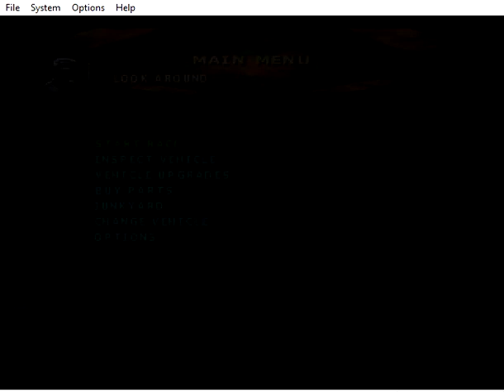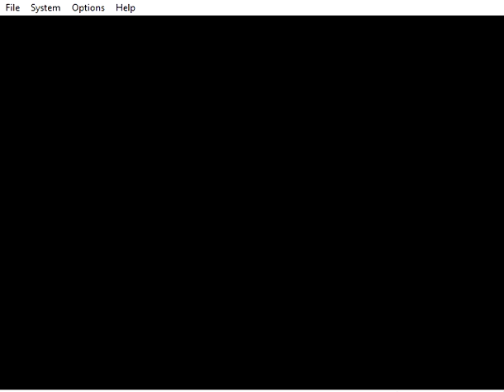STARWARSEPISODE1RACER2000PLAYBYRASHEEDNATHA1ANAKIN SKYWALKERTOURNAMENTRACENINTENDOPROJECT64ONLY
STAR WARS EPISODE 1 RACER 2000 ANAKIN SKYWALKER
PLAY BY RASHEED NATHA 1NINTENDOPROJECT64ONLYS

TOURNAMENT SEMI-PRO PODRACING CIRCUIT
BAROO COAST
                          BAROONDA                ONLYS
PART AND NUMBER PHASE 2 AND RACE 6
ANAKIN SKYWALKER HAS UNLOCK NEVA KEE
RESULTS
1:PLACE POSITIONS ANAKIN SKYWALKER
YOU WON 1800 TRUGUTS! YOU BE REWARDED A MONEY 1800

2:PLACE POSITIONS NEVA KEE

3:PLACE POSITIONS EBE ENDOCOTT

4:PLACE POSITIONS WAN SANDAGE

5:PLACE POSITIONS TOY DAMPNER

6:PLACE POSITIONS BOZZIE BARANTA

7:PLACE POSITIONS GASGANO

8:PLACE POSITIONS ODY MANDRELL

9:PLACE POSITIONS MAWHONIC

10:PLACE POSITIONS BOLES ROOR

11:PLACE POSITIONS DUD BOLT

12:PLACE POSITIONS SEBULBA